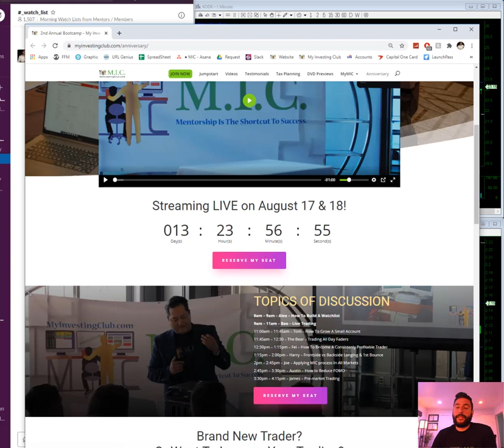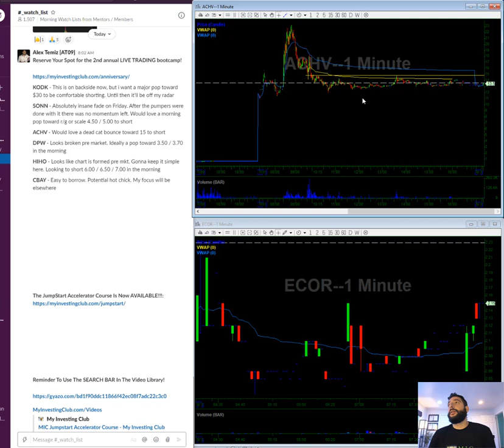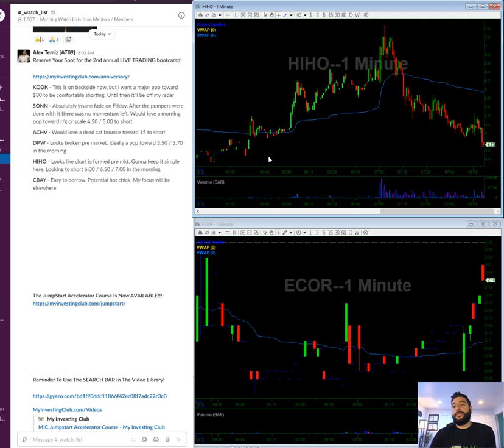Space Running Out | 08/03/2020 Video Watch List | KODK SONN SCHV DPW HIHO CBAY | Stocks In Play